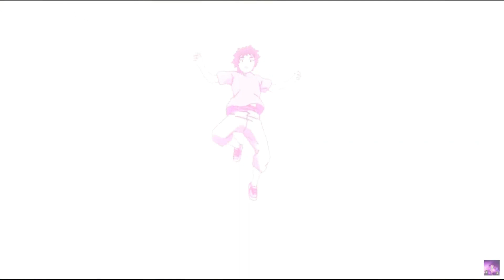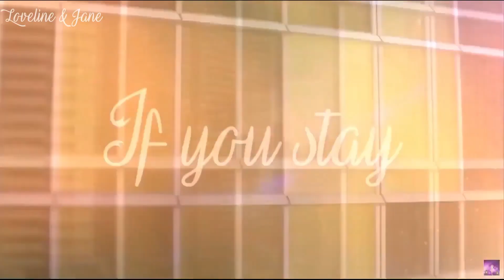~Nightcore~ The River [AMV] -w/Nazuka AMV 简- (Lyrics)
Heyyyy ! 🤗 Alors là ! 🤩 J'adore cette collab car elle est tout simplement spécial 😎! Janou et moi on a voulu fêter nos 1 ans donc voilà XD En tout cas je suis plus que ravis du résultat 😍 ! Jane est tout simplement incroyable ! N'hésitez pas à la suivre car elle fait des AMV splendides !🥰

Cette AMV bouge beaucoup et donc j'adore mdrrr sa m'a même fait oublier le fait que je dois refaire tout mes AMV... lol Brefffff aujourd'hui, le 17 est donc une date mémorable pour mwaaaaa ! 🥰🤩

On se retrouve très prochainement avec des EDIT ! Et une F.A.Q ! Préparer vos questions car je me prépare à y répondre XD Bisous bisous lolo vous kifff trop 😘

♦ -Song : The River

♦-Song by : Axel Johansson

♦-Support Artist :

-Follow Artist!

♦-Animation : X

♦-Animes : Hibike! Euphonium / No Game No Life / Charlotte / Fireworks / Violet Evergarden / Masamune-kun No Revenge / Your Lie In April / Darling In The FranXX / Your Name / Nagi No Asukara / Guilty Crown / Fuuka / Weathering With You / I Want To Eat Your Pancreas / Odds Are Nosurge / Kiznaiver / Kyoukai No Kanata / Shelter / Maquia / Akame Ga Kill / A Day Before Us / Assassin's Pride / Fairy Tail

♦-Picture : X

♦-Artist : X

♦-Applications :
~Filmora 9
~Audacity

Pour les demandes de collab sa ce passe en commentaire ou sur mes résaux

♦-Demande : X
Pour les demandes de nightcore sa ce passe en commentaire

♦-Abonnés : 1,31k
~Go 1,5k !!!

You can kill the lights
You can draw the blinds
My heart's shackled down
Bound to your bed
Can you stay a while?
Keep me by your side
Feel my scattered heart
Fix me I said

We could lay here
Underneath the river
If you stay
If you stay
We could sleep here
Underneath the river
If you stay
If you stay
We could go home

Down below, low, low
Nobody knows where we will go

Can we stay inside?
Lay here by the fire
Leave me in the night
With no warning sign
Are we burning out?
Mirrors and smoke?

Underneath the river
If you stay
If you stay
Underneath the river
If you stay
If you stay

Underneath the river
If you stay
If you stay
Underneath the river
If you stay
If you stay